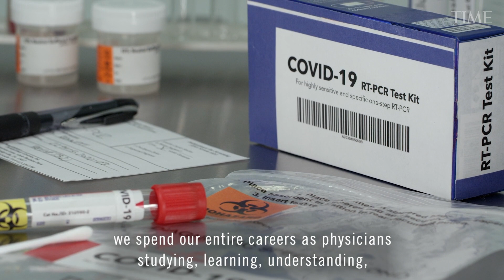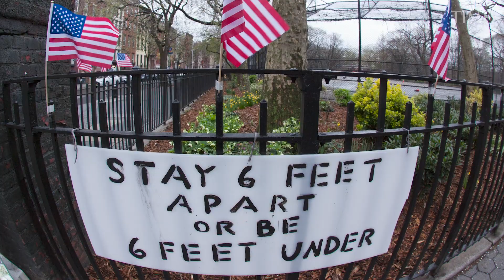COVID-19: Katie Couric Interviews Dr. Mark Pochapin I TIME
Dr. Mark Pochapin, Vice Chair for Clinical Affairs, Department of Medicine, NYU Langone talks about fighting coronavirus in New York City.